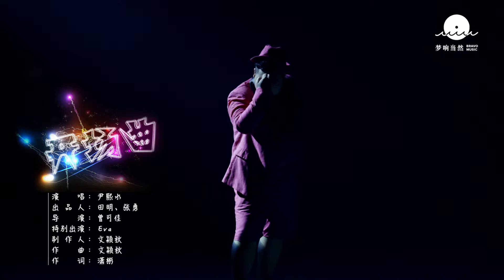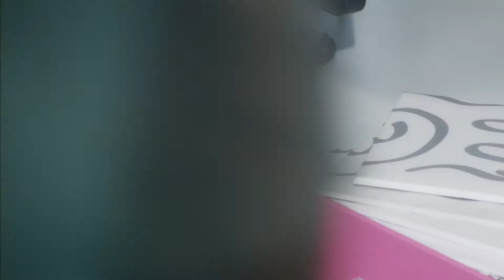尹熙水【開場曲】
轟隆一聲響 因為我要出場
我吼一吼桑 舞臺跟我搖晃
我體重誇張 等於夢的重量
Dance dance dance
看我嗨翻全場
只要我發功 顛覆你的想象
我一舉一動 世界都會震蕩
我肚子雖胖 裝的全是夢想
Dance dance dance
自信就是偶像
在我的國度 夢想不是妄想
（夢就要做的誇張）
準備好掌聲 看我華麗登場
1 2 3
1 2 3
1 2 3
1 2 3
Again again again
1 2 3
1 2 3
1 2 3
1 2 3
別笑我模樣 一樣迷倒全場
我動動笑容 美女就會瘋狂
Dance dance dance
自信就是偶像
（夢就要做的誇張）
1 2 3
1 2 3
1 2 3
1 2 3
Again again again
1 2 3
1 2 3
1 2 3
1 2 3
（夢就要做的誇張）
1 2 3
1 2 3
1 2 3
1 2 3
Again again again
1 2 3
1 2 3
1 2 3
1 2 3

詞：瀟彬
曲：文穎秋
編曲：步鴻
製作人：文穎秋

夢响當然音樂 出品